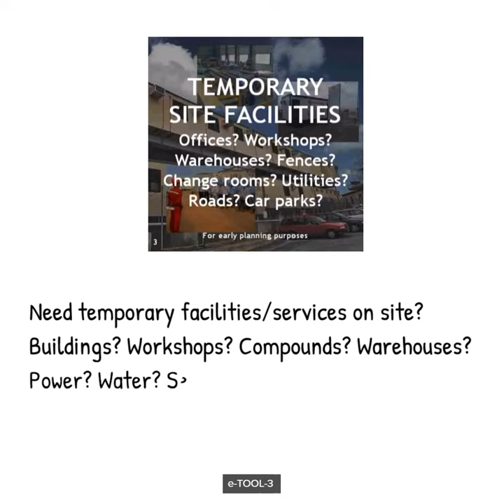Site Temporary Facilities - Estimate Needs & Costs - eTOOL 3 of 57 by the Constructor's Friend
Brief intro to e-tool-3 Checklist and cost estimate for site temporary facilities